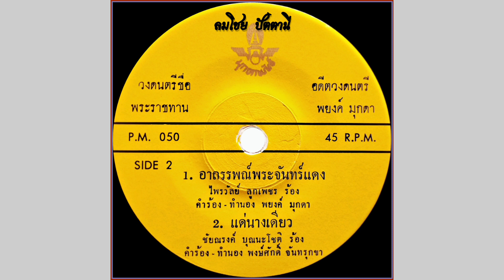แด่นางเดียว - ชัยณรงค์ บุญนะโชติ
เพลง แด่นางเดียว
ชัยณรงค์ บุญนะโชติ ขับร้อง
คำร้อง/ทำนอง พงษ์ศักดิ์ จันทรุกขา
วงดนตรี มุกดาพันธ์